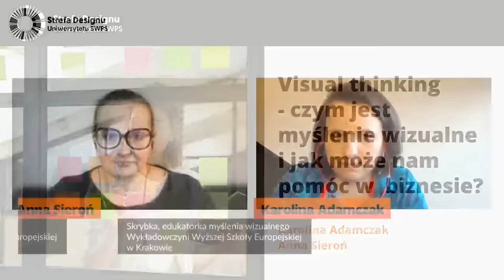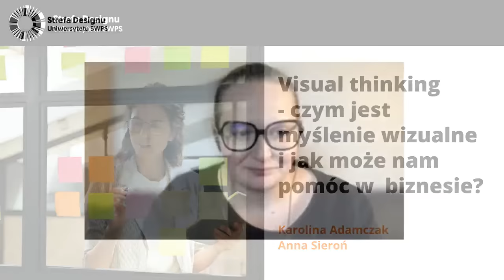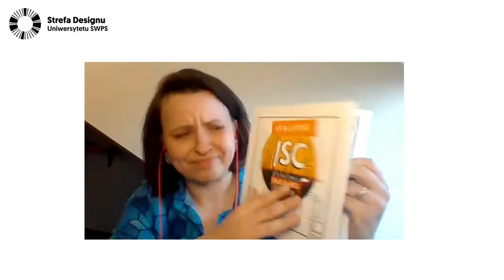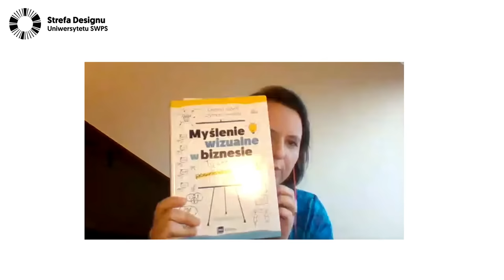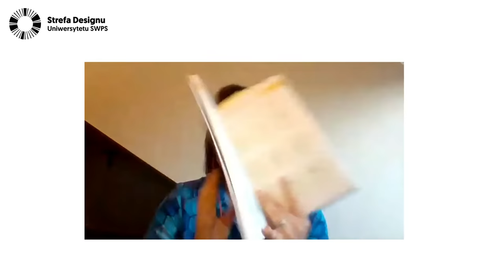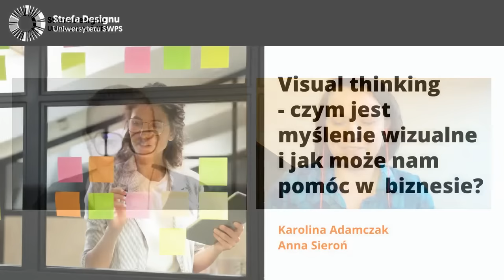Visual thinking - czym jest myślenie wizualne i jak może nam pomóc w biznesie? - Karolina Adamczak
Myślenie wizualne oznacza myślenie za pomocą obrazów.  Może być wykorzystywane w wielu dziedzinach, w tym w biznesie, edukacji, naukach społecznych i kreatywnych, jako narzędzie do organizacji myśli, prezentacji idei czy rozwiązywania problemów. Czym dokładnie jest myślenie wizualne i jak można je wykorzystać? W czym może nam pomóc? Dlaczego nasz mózg woli przetwarzać komunikaty wizualne i łatwiej zapamiętuje to, co narysowane od tego, co zapisane? Czego rysowanie uczy nas o budowaniu narracji? Jak wykorzystać myślenie wizualne w biznesie i zbudować na tym swoją przewagę?
Na te i wiele innych pytań odpowie Karolina Adamczyk, skrybka tworząca notatki wizualne z wydarzeń – konferencji i webinarów, edukatorka myślenia wizualnego, wykładowczyni w Wyższej Szkole Europejskiej w Krakowie. Rozmowę poprowadzi Anna Sieroń - badaczka związana z branżą IT, wykładowczyni w Wyższej Szkole Europejskiej w Krakowie.

Karolina Adamczak – zajmuje się myśleniem wizualnym. Jako skrybka tworzy notatki wizualne z wydarzeń – konferencji i webinarów. Edukuje z myślenia wizualnego podczas szkoleń oraz w mediach społecznościowych.  Na WSE prowadzi zajęcia z visual thinking w projektowaniu UX. Absolwentka wzornictwa na ASP we Wrocławiu oraz architektury krajobrazu na Akademii Rolniczej w Krakowie.

Anna Sieroń - Badaczka. Zaczynała w marketingu, w polskim startupie Brainly pracowała po stronie biznesu rozwijając rynek polski i rumuński, współpracowała z międzynarodowymi startupami z branży edukacyjnej, a obecnie pracuje jako UX Researcher w Tidio. Wierzy, że bez badań nie powstanie żaden dobry produkt, ani żadna dobra usługa. Po godzinach mentoruje kobiety, które chcą wejść do branży IT.

Uniwersytet SWPS w Krakowie! Już od października 2023 nowo powstały Wydział Psychologii planuje uruchomić w tym mieście studia na kierunku psychologia. Szczegóły na stronie
W ciągu kilku najbliższych lat Wyższa Szkoła Europejska im. ks. Józefa Tischnera zostanie zintegrowana z filią Uniwersytetu SWPS w Krakowie. Więcej informacji

Strefa Designu Uniwersytetu SWPS to projekt popularyzujący wiedzę z zakresu projektowania: produktów, architektury, wnętrz, mody i komunikacji. Pokazuje, czym jest dobre projektowanie i w jaki sposób realizuje ono konkretne potrzeby użytkowników. Więcej informacji o projekcie